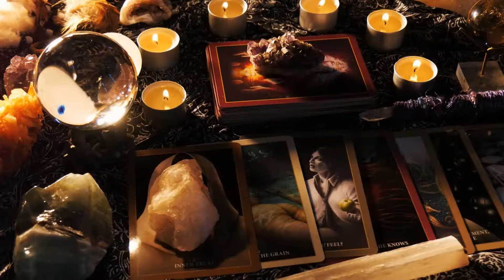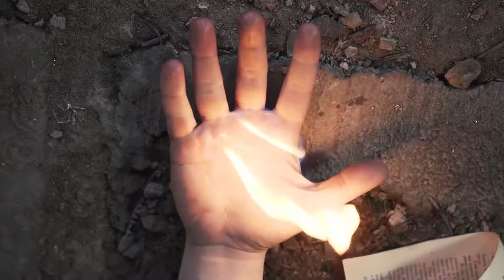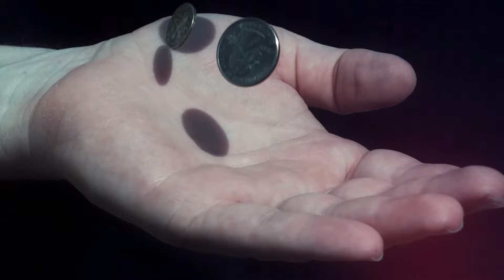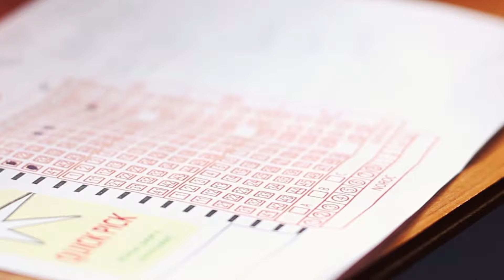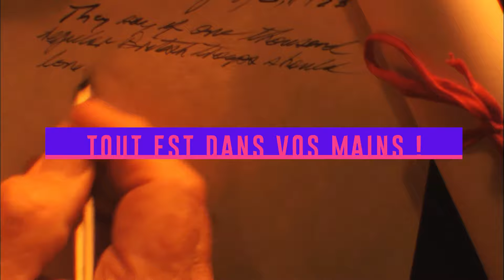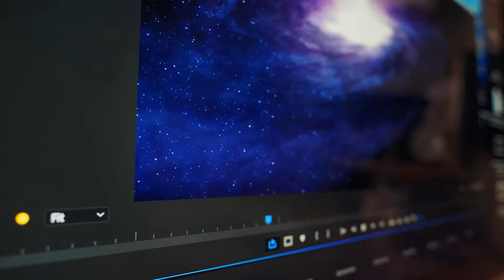Les signes de succès et de prospérité dans votre main !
Les lignes de nos mains sont une chose intéressante et mystérieuse. Les chiromanciens peuvent nous parler du passé et de l'avenir en fonction de ces lignes, et ils peuvent même voir des signes de richesse et de succès ! Avez-vous de tels signes sur vos paumes ? Vérifions !